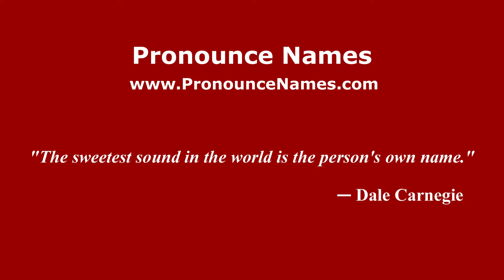How to pronounce Belén (Mexico/Mexican Spanish) - PronounceNames.com